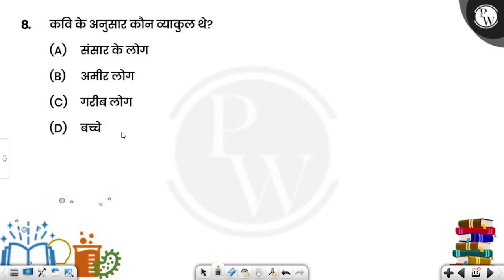कवि के अनुसार कौन व्याकुल थे?....